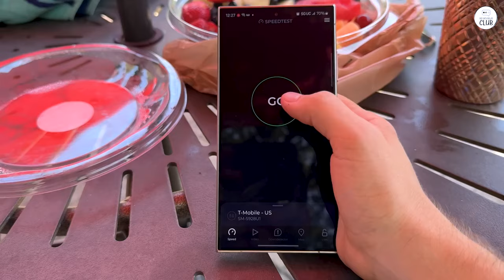You Won’t Believe the Signal Strength of the Samsung Galaxy S24 Ultra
SAMSUNG Galaxy S24 Ultra

Top 5 Mobile Phones:
iPhone 15 Pro Max
Google Pixel 8 Pro
OnePlus 12
Xiaomi 14 Ultra

The Samsung Galaxy S24 Ultra excels in performance and versatility, handling a wide range of tasks efficiently. Its standout feature is the exceptional ability to maintain a strong and reliable cellular signal, even in remote areas, surpassing previous models like the S21. This device offers dependable connectivity and consistent performance across various regions and network conditions.

00:00 Impressive Performance and Versatility
00:10 Reliable Signal in Remote Areas
00:32 Consistency Across Varying Conditions